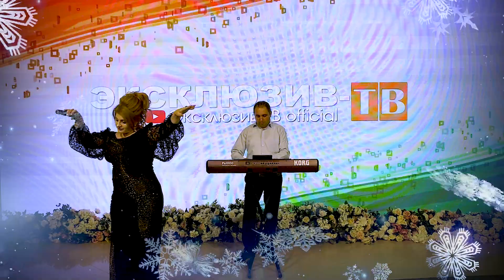гр.Мубарак Ахты - Тек тамир ОГОНЁК 2022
НОВОГОДНИЙ ОГОНЕК ТЕЛЕКАНАЛА ЭКСКЛЮЗИВ-ТВ - ГЛАВНОЕ МУЗЫКАЛЬНОЕ СОБЫТИЕ ГОДА В МУЗЫКАЛЬНОЙ ЖИЗНИ ЮЖНОГО ДАГЕСТАНА!
Спасибо всем, кото был с нашим телеканалом в течении этого года. И нашим зрителям, и исполнителям национальной эстрады и, конечно же нашим друзьям, поддерживающим все наши безумные идеи и проекты - Сеть центров лазерной эпиляции "CITY LASER"  и Салон мобильной электроники "MEDIAMARKET"